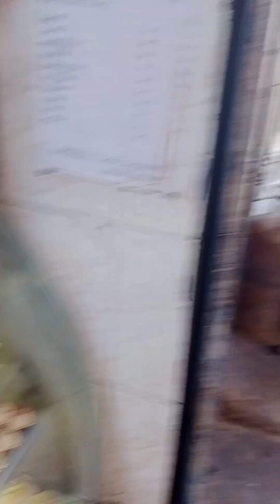minivlog বাবার বাড়িতে পিকনিক করলাম সবাই মিলে।।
minivlog বাবার বাড়িতে পিকনিক করলাম সবাই মিলে।। bengali daily ‎@dipikasvlogs